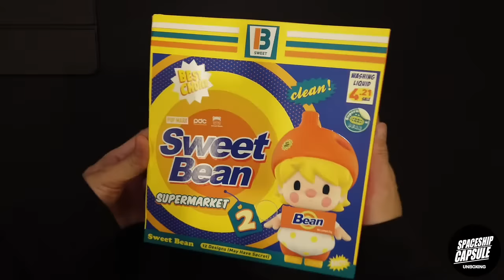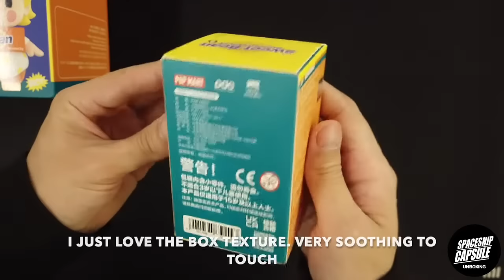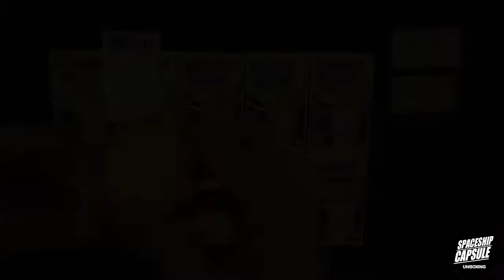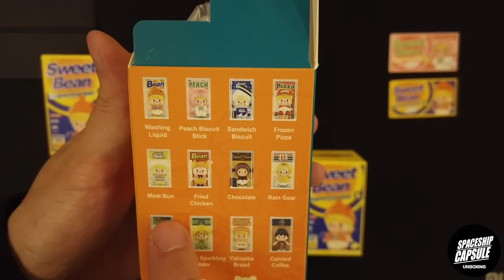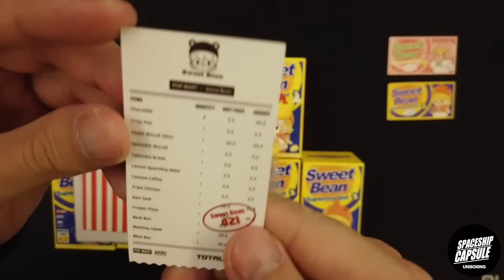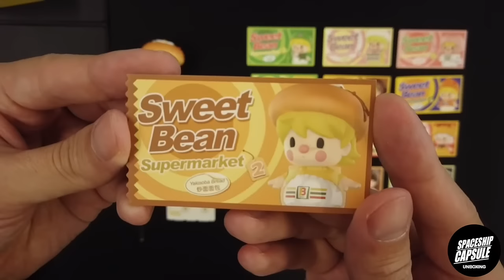Blind Box Art Toy Unboxing Sweet Bean Supermarket 2| ASMR + Relaxing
Pop Mart Sweet Bean Supermarket 2

Got it for Christmas. Let's unbox !

*will be unboxing my own art toy soon*